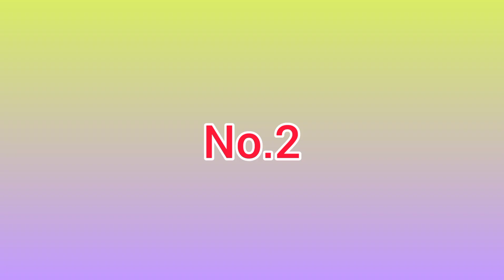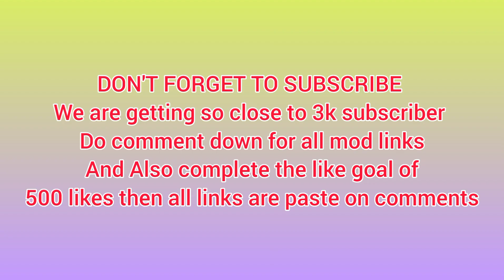(3 addon) Minecraft Pocket edition change Java Version | NoTRudraGaming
(3 addon) Minecraft Pocket edition change Java Version

Thumbnail credit :- Gamer kousik